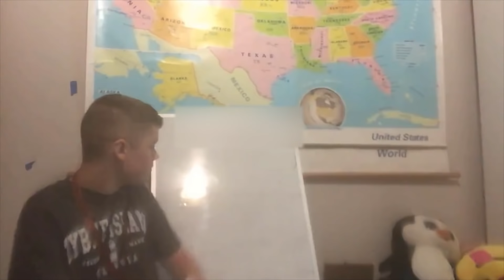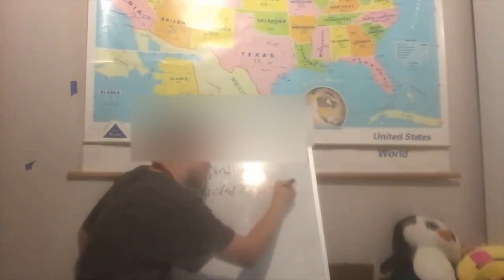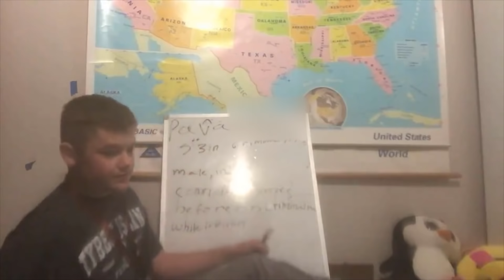texas hunting bounty hunters 1